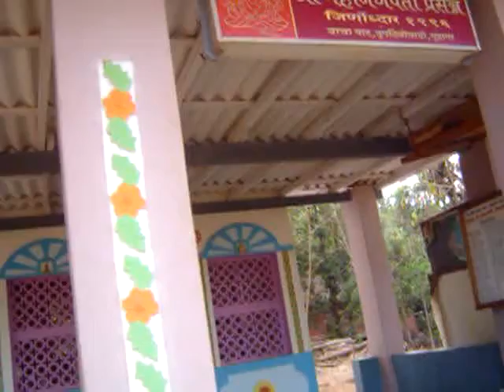Ganesh and Entrance to Durga Temple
This is a "swayambhu ganesh" and entrance to Durga Mandir by vehicular road .. on the left in the picture is a typical kokani house of the pujari.